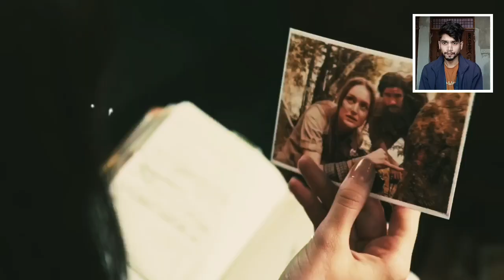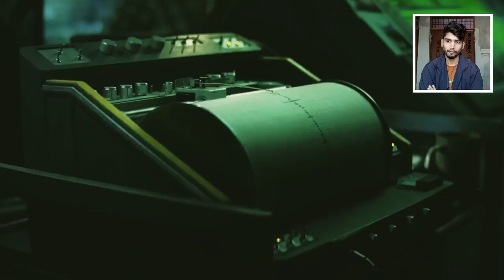Top 10 MOST ANTICIPATED MOVIES OF 2024 | 10 Best Upcoming movies in 2024 | Films 2024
Top 10 Best Upcoming Movies of 2024 | THE MOST ANTICIPATED MOVIES OF 2024, Movies comingout in 2024, movies coming out in 2024